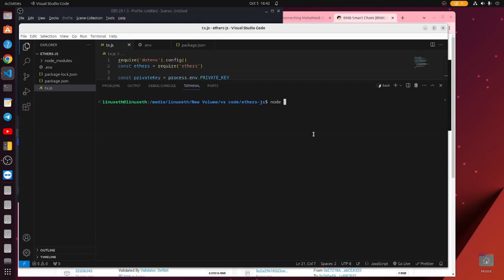BNB TRANSFER BOT in one click